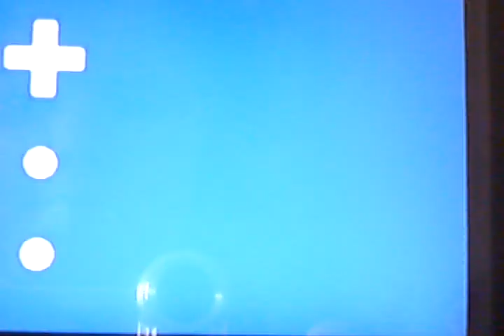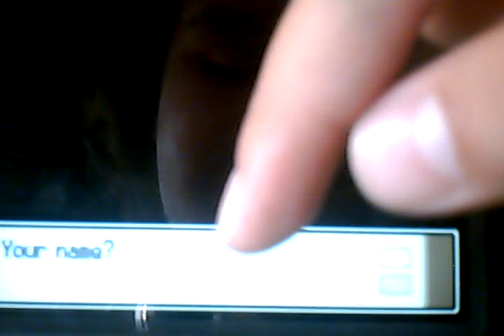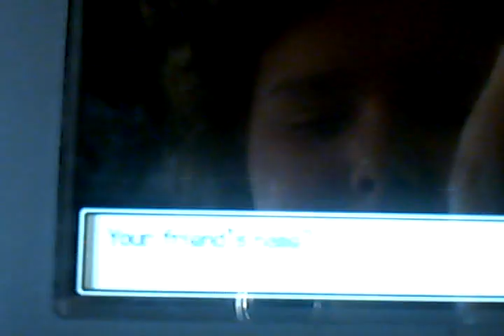Pokemon Platinum Part 1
part 1 of my pokemon platinum walkthrough
OMGGGGGGGGGGGGGGGGGGGGGGGGGGGGGGGGGGGGGGGGGGGGGGGGGGGGGGGGGGGGGGG!
yayyyyyyyyyyyyyyyyyyyyyyyyyyyyy my first ever walkthrough =D
here is my walkthrough plan."by the time i finish this walkthrough i wont do another one untill i get pokemon black.
that will be around january.